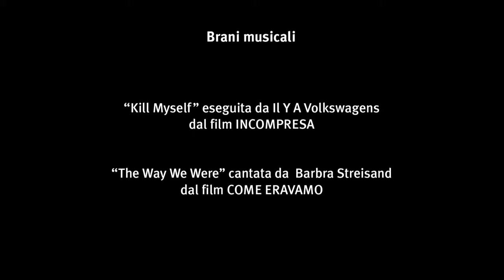I MARTEDÌ DEL FESTIVAL - 15ma edizione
Trailer della prima parte de "I martedì del festval", 15ma edizione, rassegna cinematografica organizzata dal Verona Film Festval - Comune di Verona al cinema Kappadue dal 14 ottobre 2014 al 10 febbraio 2015.
Montaggio realizzato da Alessandro Pennasilico - Febbredicinema.